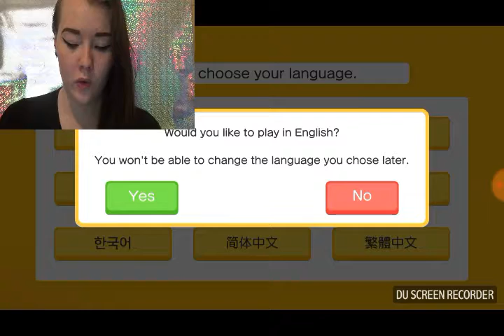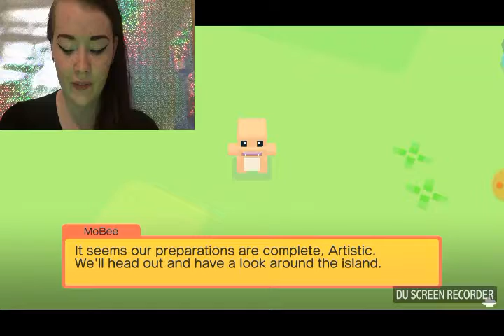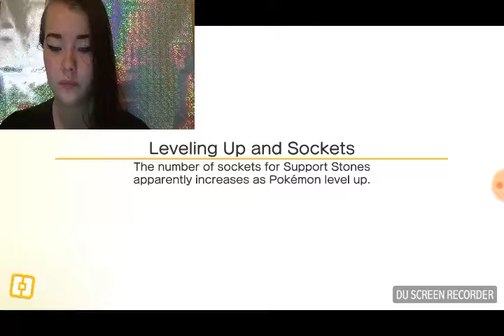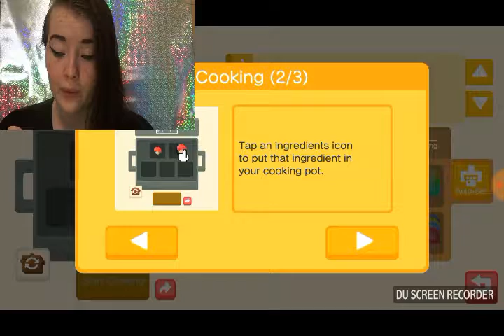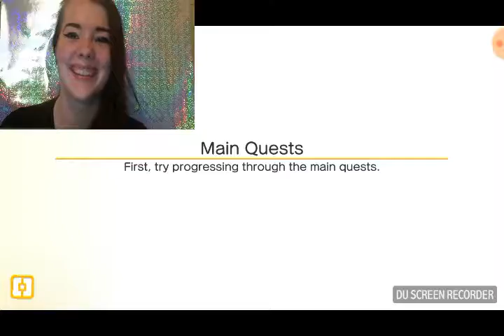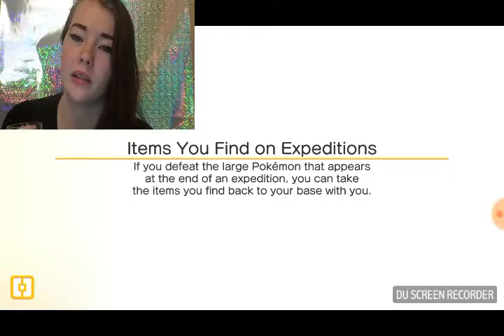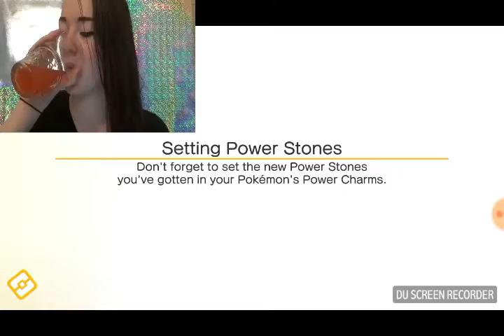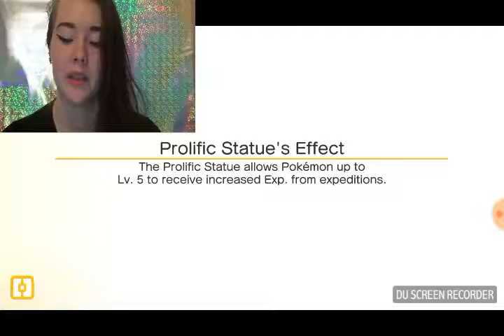Welcome to Tumblecube Island! | POKEMON QUEST PLAYTHROUGH EP 1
Xbox- MarchedGull25